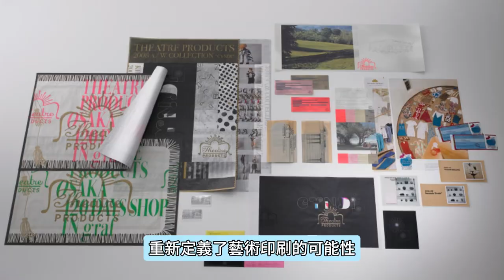數位藝術革命，探索數碼版畫與微噴技術的無限可能|奕昇有限公司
在創新盛行的今日，藝術與數位科技的融合已掀開新藝術創作領域的序幕。台灣藝術家正透過數位版畫和微噴攝影，推進作品的精緻展現與保存。領先於此一趨勢的奕昇公司，以其UV數位印刷與全彩浮雕技術，重新定義藝術印刷的界限。透過深入專家訪談與藝術展覽，揭示了數位技術不僅開闢藝術家新創作途徑，亦促成了觀眾與作品間新型態的互動。奕昇的持續創新預告了藝術與科技更緊密結合的未來，為藝術界帶來創新與可能性。